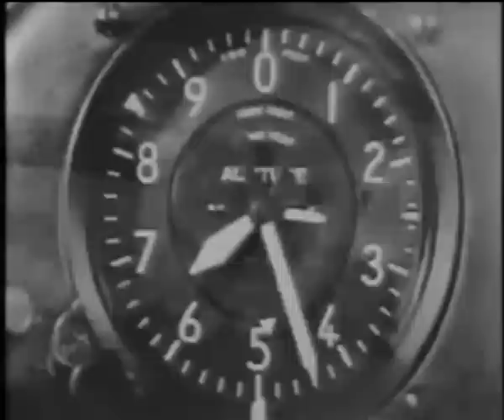Collecting And Reporting Enemy Information By Fighter Pilots (1942)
This rare early war training films features P-39 "the 181st Squadron" carrying out a complete mission, with an emphasis on briefing sessions, gathering intelligence during a combat mission, and how to give accurate after action reports. Basic squadron tactics are also covered .